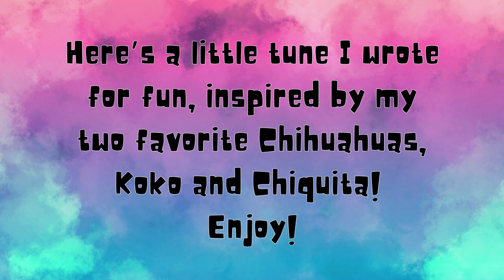Bluegrass Song I Wrote for My Chihuahua | Heartfelt Dog Tribute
🎵 Discover a heartwarming bluegrass song dedicated to my Chihuahua! 🐾 This original tune captures the love, joy, and fun that life with a Chihuahua brings. Whether you’re a dog lover, a bluegrass fan, or both, this musical tribute is sure to make you smile.

🌟 What to Expect:
 • Catchy bluegrass melody 🎻
 • Lyrics inspired by my Chihuahua’s playful antics 🐕
 • A heartfelt celebration of the bond between dogs and their humans ❤️